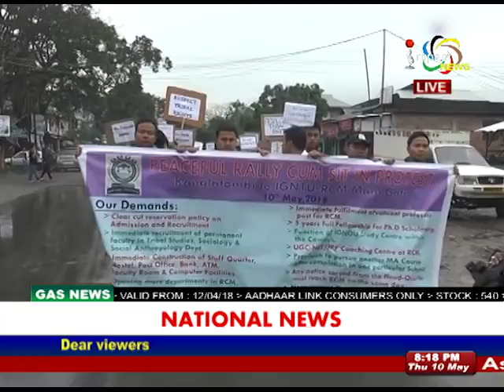Impact News Manipuri 10 May 2018